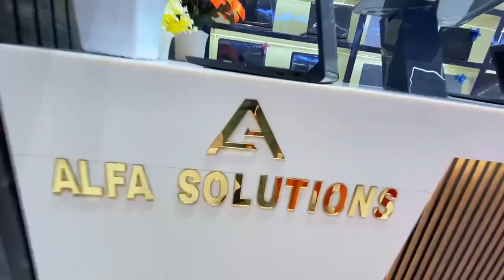ALFA SOLUTION का धमाकेदार ऑफर|| धनतेरस biggest Offer | Second Hand Laptop in Patna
► Your Queries.
second hand gaming laptop in Patna
Old gaming laptop in Patna
2021 new Second Hand laptop in Patna video
2020 laptop in Patna bihar Cheapest
second hand laptop shop in coimbatore
best second hand laptop shop
second hand laptop shop in chittagong